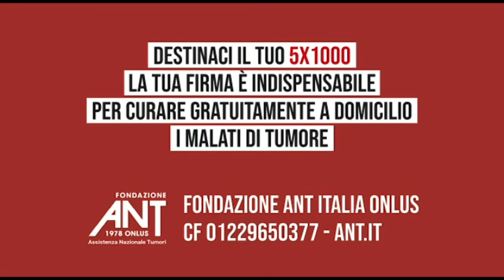PIAZZA DEL POPOLO in rete con Adriano Carbone